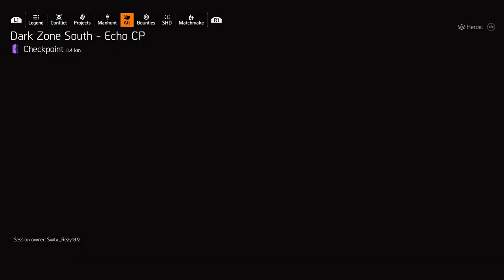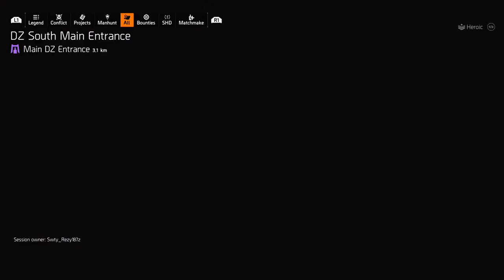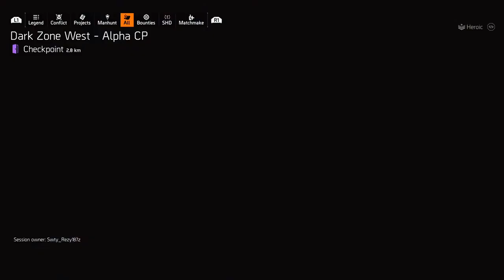Tom Clancy's The Division 2_ DZ PvP